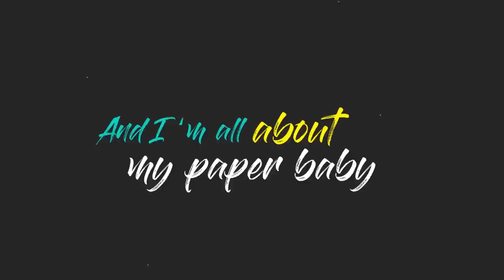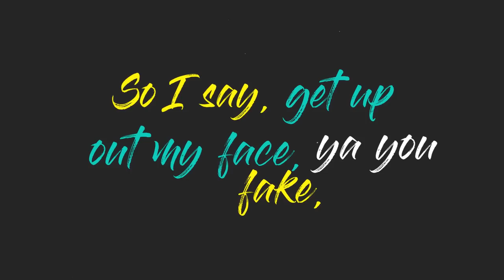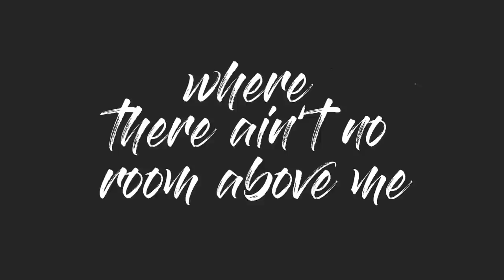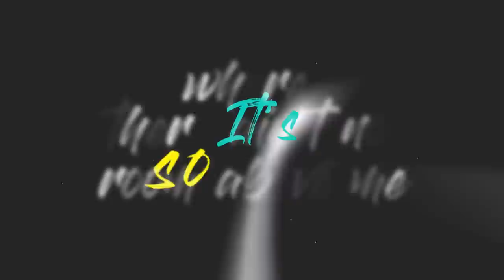"Love/Hate" (Lyric Video) - Dima Kash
Music video for "Love/Hate" (Lyric Video) performed by Dima Kash.